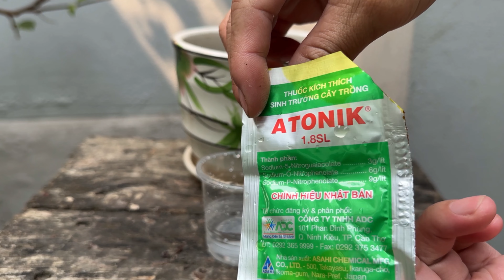How to grow roses from cuttings using aloe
VD:  How to grow roses from cuttings using aloe
how to grow rose from cuttings at home easy method
How to Grow Roses from Cuttings Off Your Favorite Varieties
With a few stems from your garden roses and some inexpensive household items, you can propagate new rose plants for your garden.
There's an open secret about roses: they're not only easy to propagate, but making more of these plants is one of the best, most magical parts of having them around. You could sprout the seeds, but growing roses from cuttings is the easiest way to reproduce your favorite varieties. There are several practical reasons to propagate roses from cuttings. If you have a variety that does especially well in your garden, rooting a few cuttings from that rose provides an inexpensive way to increase your collection. Or you may want to create backups of a rare variety or a family heirloom rose. Homegrown rose cuttings are also great for swapping with other gardeners. Here's how to grow roses from cuttings successfully, broken down into 10 simple steps.
Best Time to Take Rose Cuttings
You can successfully root rose cuttings any time of the year. But for more consistent results, check the weather forecast. Plan to take your cutting when daytime temperatures are above 55°F and below 90; the ideal is between 70 and 80. That will probably be in spring and fall. It's also best to take cuttings early in the morning.
Instructions
Overall, rose growing from cuttings is a simple process. Whenever you prune your rose plants or cut off the faded flowers, the balance of hormones in the removed stem changes. Under the right conditions, the changes stimulate it to grow roots. The resulting plant is identical to the parent.
Water the Day Before
Healthy, well-hydrated roses root better. Along with making sure to keep the parent plants in good shape through the growing season, water them the day before taking cuttings.
Take Cuttings
Choose stems immediately below flower buds that are just about to open. The second best option is stems beneath flowers that have begun to drop their petals. Aim for cuttings that are 4-8 inches long with three to five nodes (the regular intervals where buds, leaves, and stems emerge). The cut at the base should be about a quarter of an inch below a node and the cut at the top should be about a quarter inch above one.

Bonus tip: Heel wood often roots more easily. It's located at the base of a stem right where it emerges from another stem. Try pulling your stem straight out from where it attaches. Or cut slightly into the older shoot with a sharp knife.
Place Cuttings in Water
Immediately put your cuttings into a container of water out of direct sunlight. Or wrap cuttings in damp paper towels and place them in a cooler. You want to keep the cut stems as hydrated as possible.
Slice Bottom End of Cuttings
Rooting is part of a wound response for roses. Encourage increased rooting by vertically slicing through the green skin on the bottom inch of the cutting. Do this two to four times spaced roughly equally. Or you can gently scrape a strip or two of the green skin on the bottom inch (just don't remove the skin all the way around the stem). If the variety has large prickles, ripping them from the base also wounds the stem enough to encourage roots to develop.
Dip Cuttings in Rooting Hormone
If using rooting hormone, apply it to about two inches of the base of your cuttings. If you're trying to grow roses from cuttings without rooting hormones, steps 1-4 are even more important.
Remove Flowers and Most Leaves
Cut off the flower bud or spent flower and all but the top leaf or two. Reduce the top leaves to three or four leaflets total. Slice the bud from the lowest node to encourage roots to grow.
Place Cuttings Into Potting Soil
Stick your rose cuttings about two inches into a container of potting mix. Press the mix around the stem and water thoroughly. Then add your humidity cover and place the pot in a location with indirect sunlight. This could be on a covered porch, on the side of a shed, or under trees. Some people choose to root rose cuttings indoors on a shady windowsill.
Remove Humidity Cover
Rooting can happen within a couple of weeks, but expect it to take a month or two. When you start to see roots from the side or bottom of the pot and new leaf growth, you can begin to acclimate the new roses outside of the humidity cover. If you rooted several in a single pot, you should carefully repot them into individual containers.
Plant Rooted Cuttings in the Garden
Give your rooted rose cuttings 9 to 12 months to develop enough to plant in your garden. During that time you may want to move them to a slightly larger pot with a 20/80 mix of perlite and potting soil with slow release fertilizer to fuel new growth.
© Copyright by Tung Garden ☞ Do not Reup"